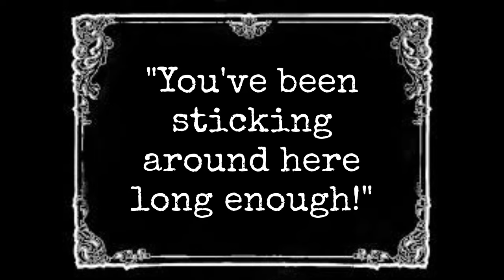Car Trouble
Charlie Chaplin and Laurel & Hardy face off . Scenes from "Two Tars" - Laurel & Hardy 1928;  " A Perfect Day" 1929, "A Day's Pleasure"  - Charlie Chaplin 1919.  Stan Laurel and Charlie Chaplin performed together from 1910 to 1913 with Fred Karno's Dance Troupe touring England and the US before Laurel & Hardy.  Thank you for visiting. Marianne
Thank you Flixier.com and gifrun.com for the great editing tools!